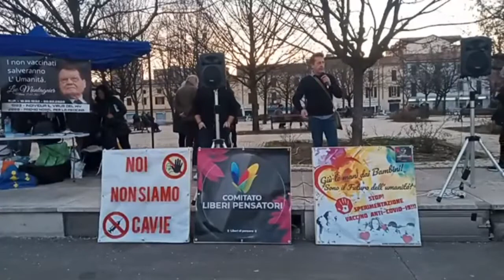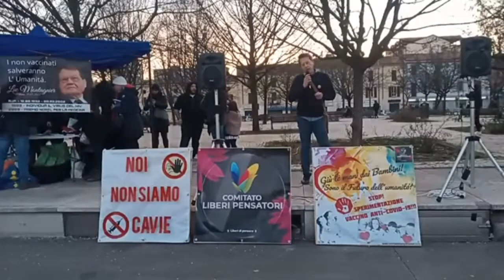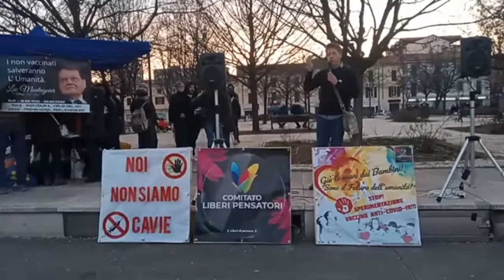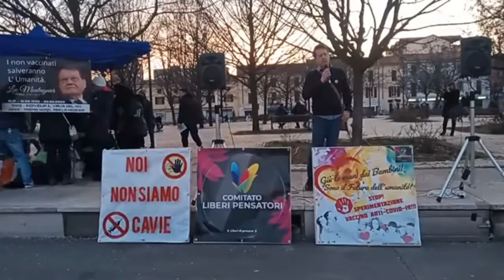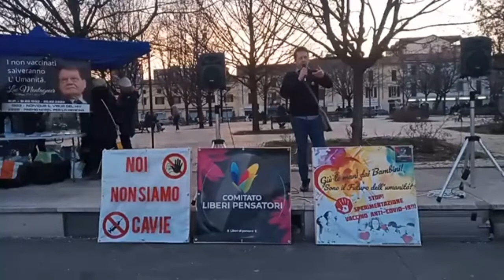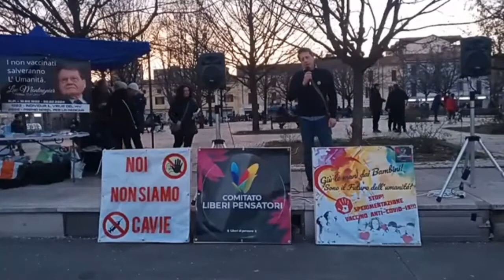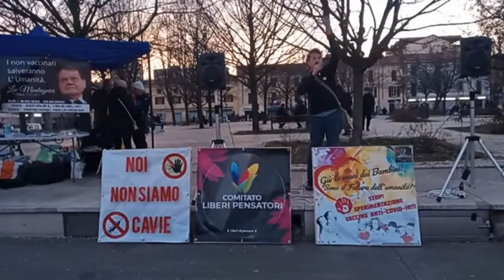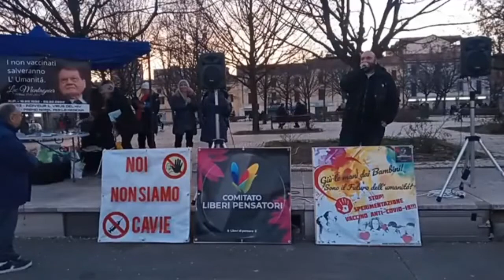20 02 2022 Marco Deola Scrittore Cinisello Balsamo 720p